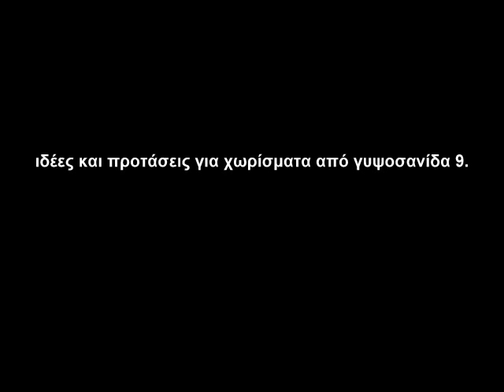χωρίσματα από γυψοσανίδα ιδέες και προτάσεις